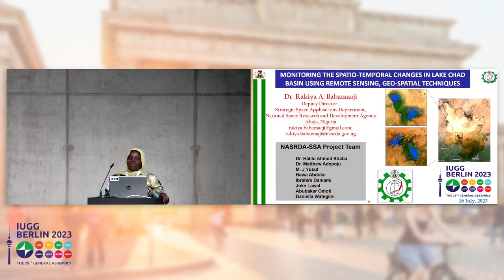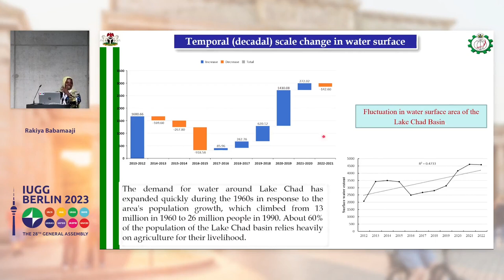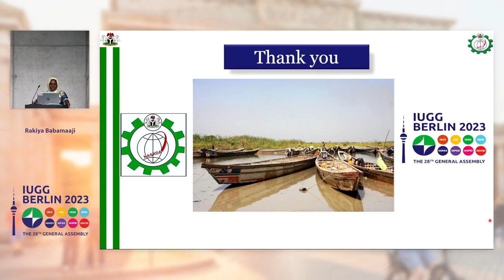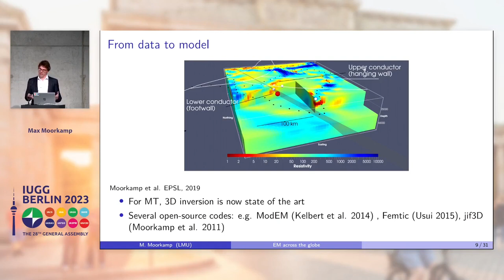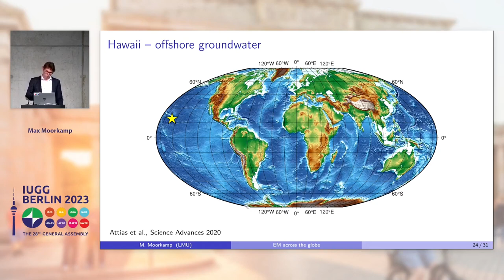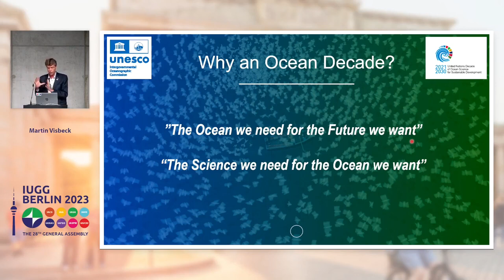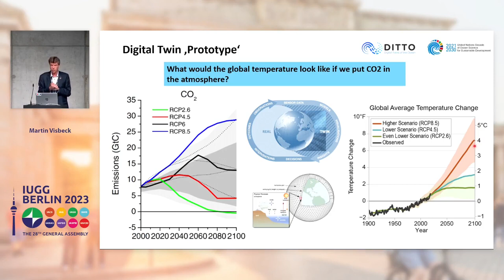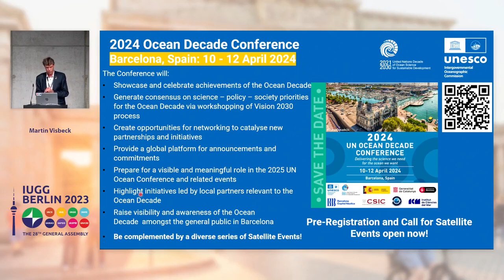Union Lectures, Part 2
Union Lectures given by Rakiya Babamaaji (IUGG), Max Moorkamp (IAGA), and Martin Visbeck (IAPSO)